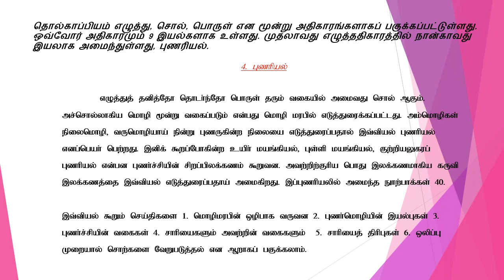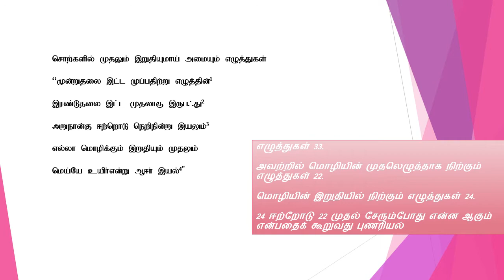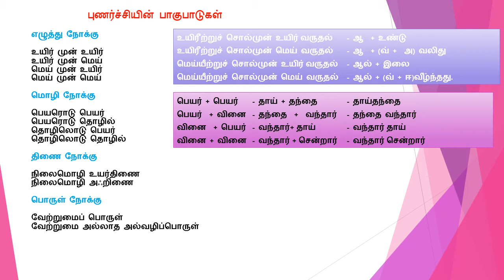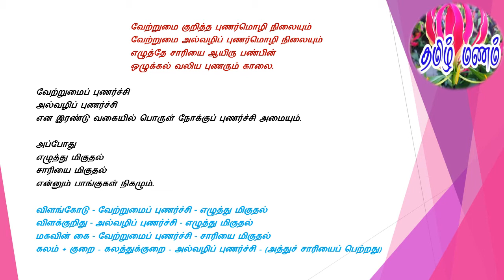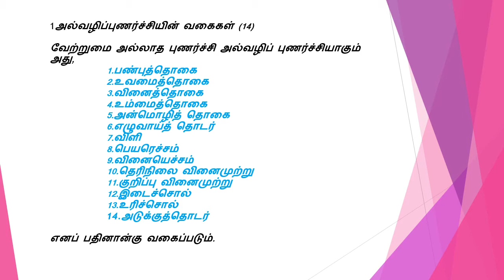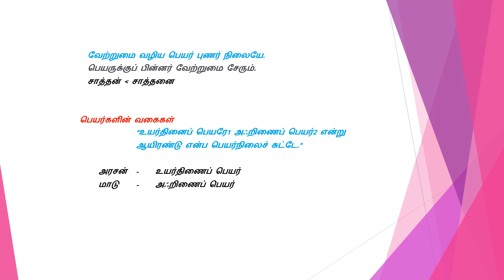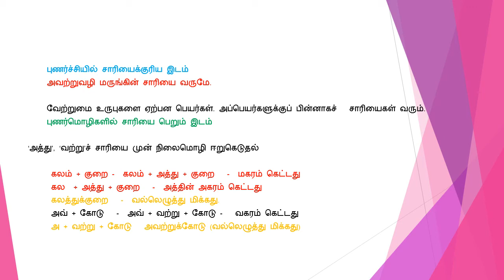தொல்காப்பியம் - புணரியல் - இயல் 4